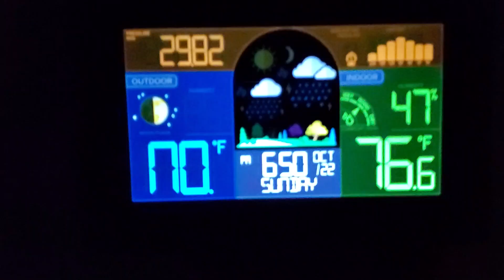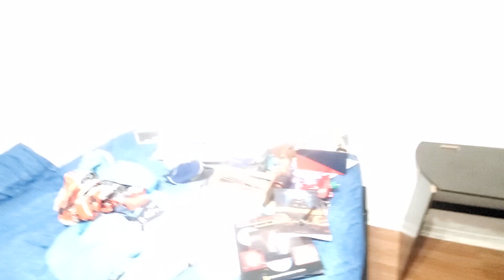Walk with Daddy and Klm Approach and Landing